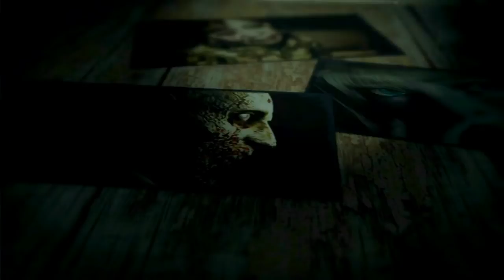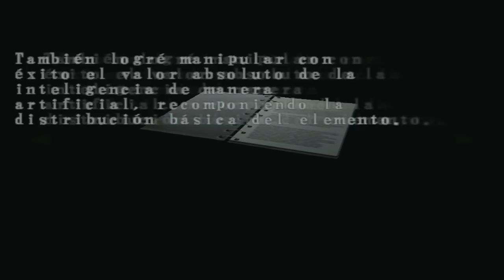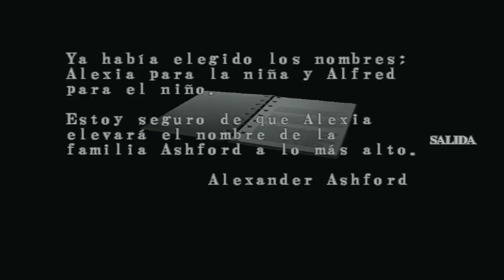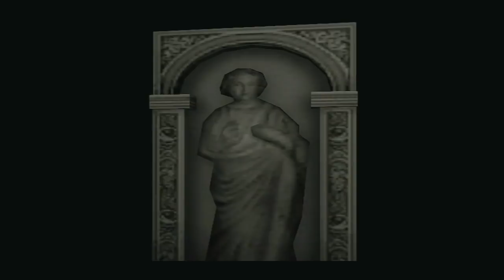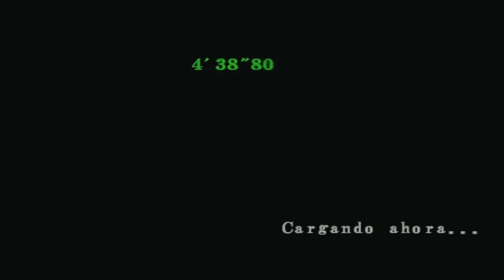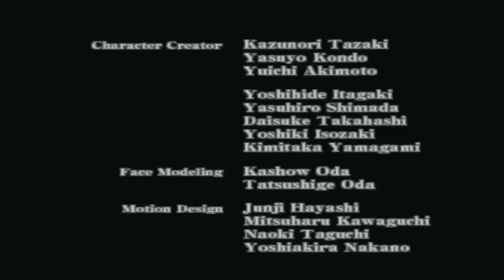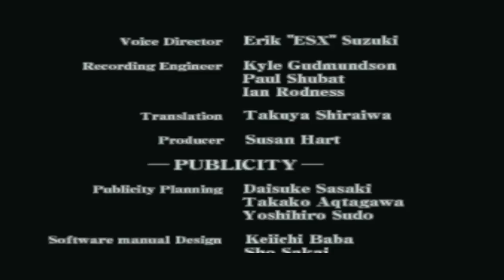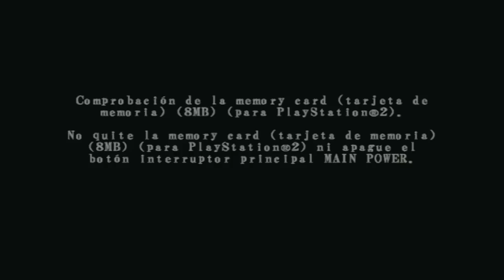Resident Evil Code Veronica X (Gameplay en Español Ps2) Capitulo 15 Final El Codigo es VERONICA